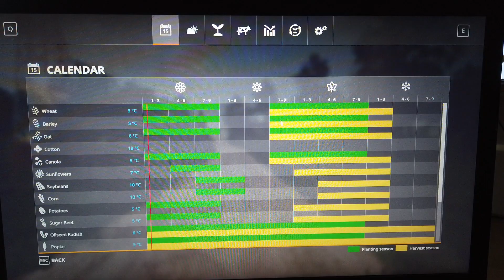MongoTV_13900 - Mongo Games - Farming Simulator 19 - Rabacino - Part 32 - Olsen Farm 2023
PART 32 - The last 2 times i did play this new farm, was late in the night. So now i like to play not to late. I will play a bit more today, after a break. I like this map. Have a good day too.